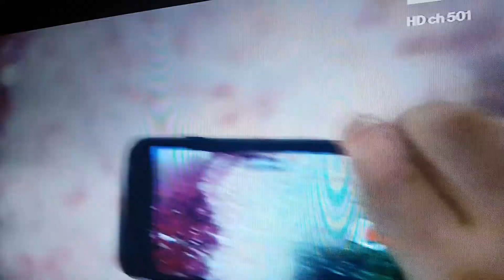Juventus campione d'italia 2018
Quarta coppa nazionale di fila record